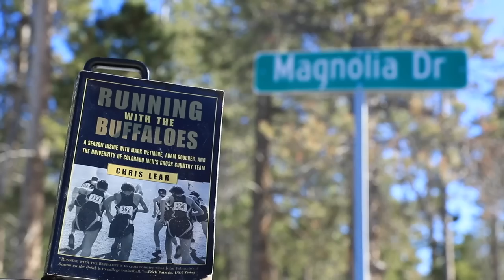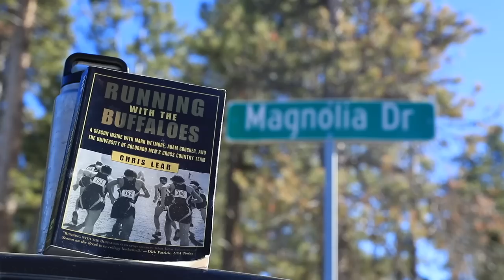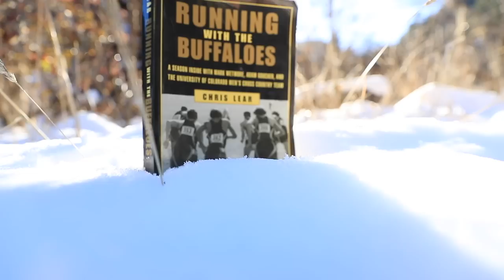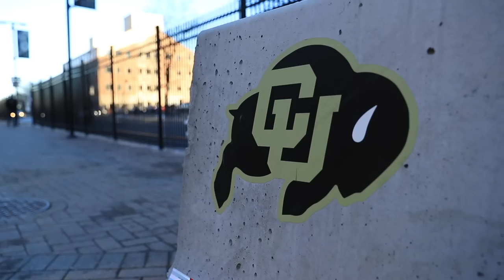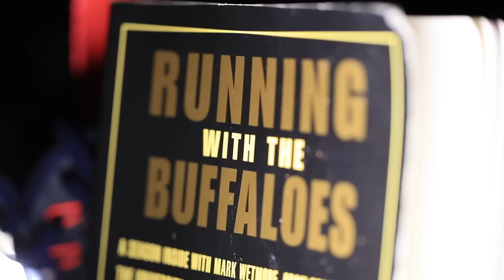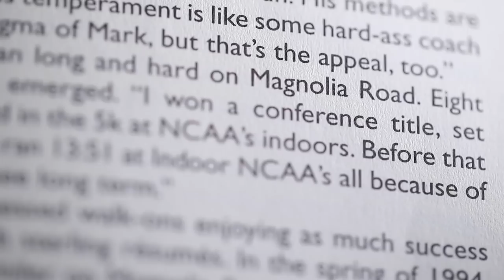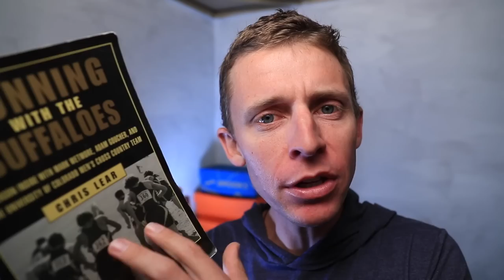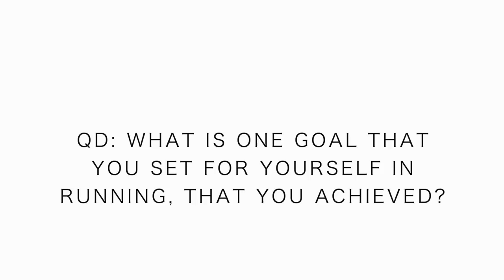Running with the Buffaloes on Magnolia Road | Nike Pegasus 35 Turbo in the MUD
🔻RUNNING WITH THE BUFFALOES, book from Amazon

Running with the Buffaloes on Magnolia Road, what an honor it was to battle with the fellas 10 years ago up at Mags. Scary road? Not anymore, and even back in college, the altitude and rolling dirt roads of Magnolia road, above Boulder Colorado, never really made me fret. Running With the Buffaloes by Chris Lear taught me all about collegiate training, and WHERE to train in the shadows of the Flatirons. Gold Hill, The Tank, and Magnolia Road, just to name a few, transformed my conception of long distance running, and what it takes to train at a high level. Running with the Buffaloes is a great book, that I will talk more about in greater detail. Excited to hear about your running goals and achievements in the comments below.

Seek Beauty
Work Hard